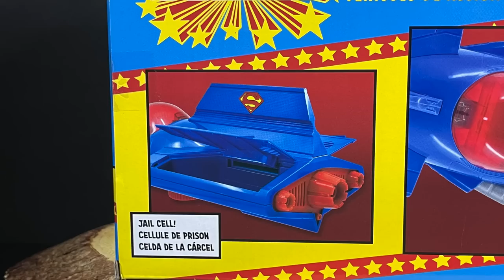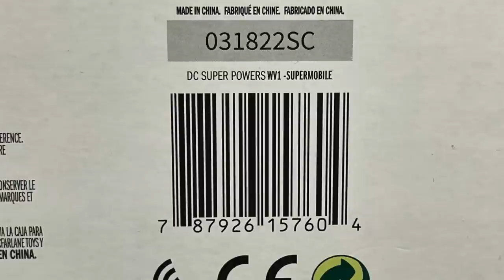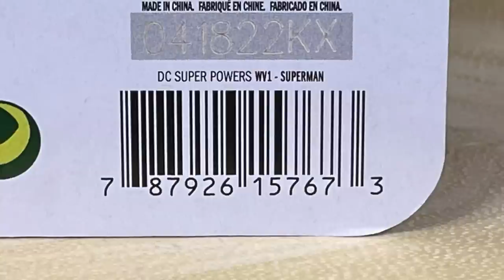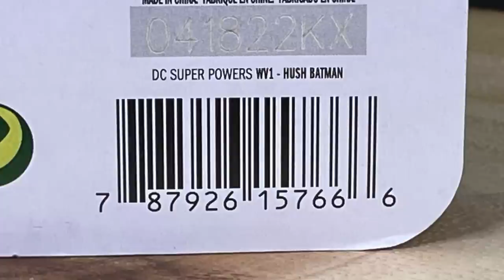2022 SUPER POWERS 2 WAVE ONE | Walmart Excl Line | McFarlane Toys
Everything you need to know about the brand new SUPER POWERS action figures & vehicles for 2022 by McFarlane Toys.

Like what you see, order them off the Walmart App coming soon!

SUPER POWERS